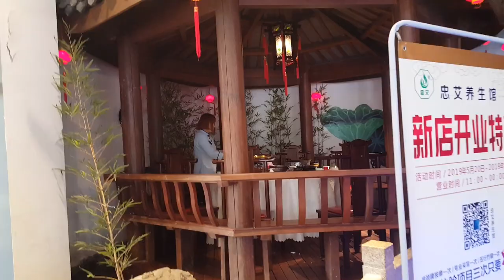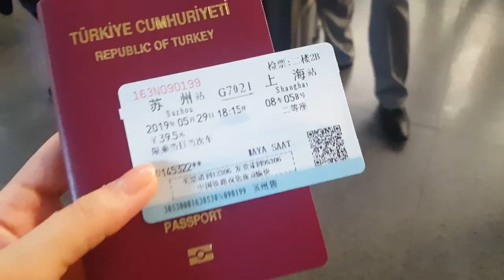ÇİN'DE NELER YAPTIM, NELER YEDİM? (Suzhou - Vlog 3)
Çin'de neler yenir? Çin nasıl bir yer? Çin'de gerçekten böcek yiyorlar mı? Tiger Hill  / Seven Lions / Suzhou - ÇİN

Editör/Montaj: Yiğit Durmaz (instagram: @yigitdurmaaz)